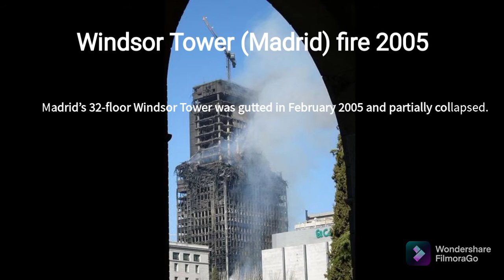TOP 5 SKYSCRAPER FIRES